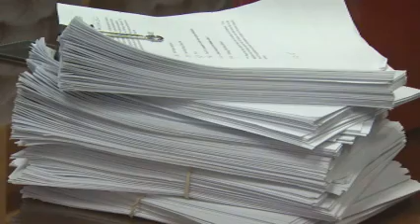OETA Story on Salvation Army Ringers aired on 11/30/09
This story aired on the Oklahoma News Report (ONR) on OETA-The Oklahoma Network. The reporter is Angela Rosecrans; photojournalist is Edwin Wilson.

THE SALVATION ARMY "BELL RINGERS" ARE KICKING OFF THE HOLIDAY SEASON WITH THEIR ANNUAL RED KETTLE CAMPAIGN.
     AND WITH A HIGH NUMBER OF OKLAHOMANS OUT OF WORK- SALVATION ARMY OFFICIALS SAY THEY ARE SEEING AN INCREASE THIS YEAR IN PEOPLE APPLYING FOR JOBS AS BELL RINGERS.  OETA'S ANGELA ROSECRANS INTRODUCES US TO ONE MAN, WHO IS FULL OF THAT HOLIDAY CHEER.